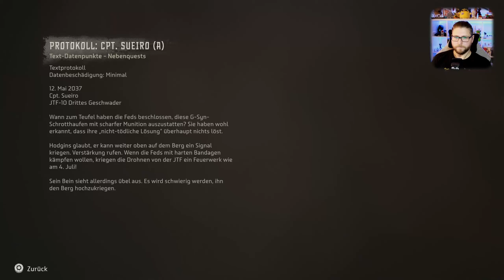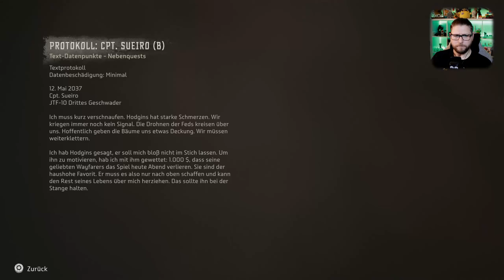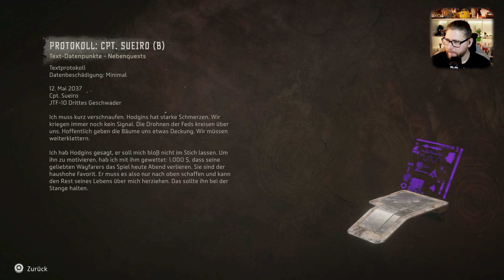Horizon Forbidden West #062 [PS5] - Übermut tut selten gut